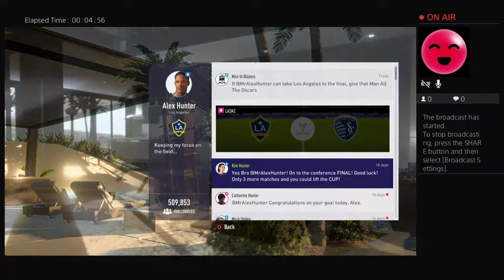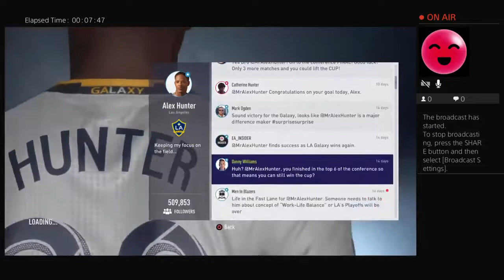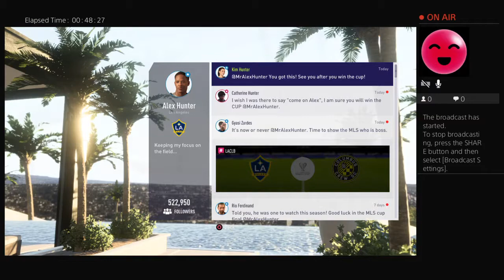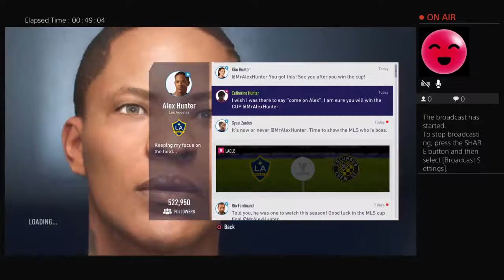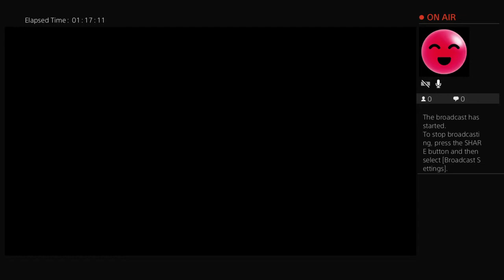Fifa 18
George weekes